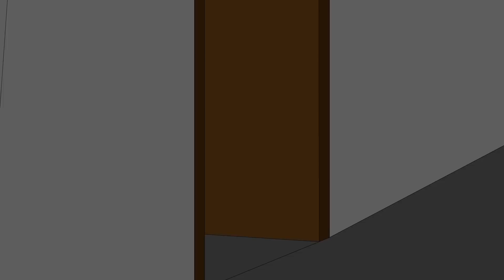3 RESTAURANT HORROR STORIES ANIMATED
3 RESTAURANT HORROR STORIES ANIMATED

Previous Upload: 2 LOVE'S TRAVEL STOP AND LOVER HORROR STORIES ANIMATED